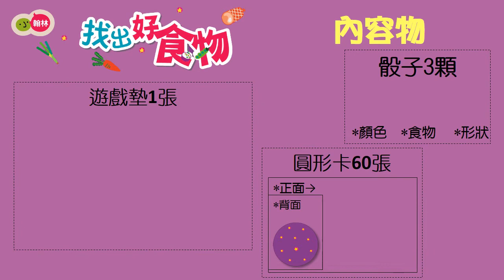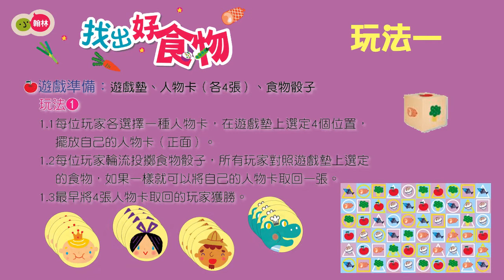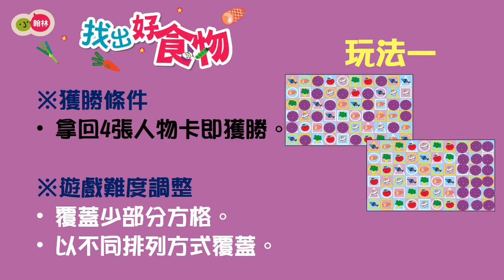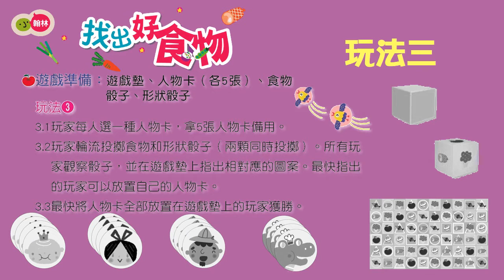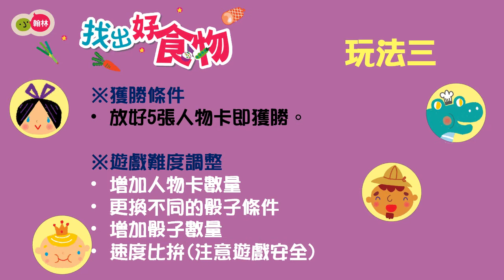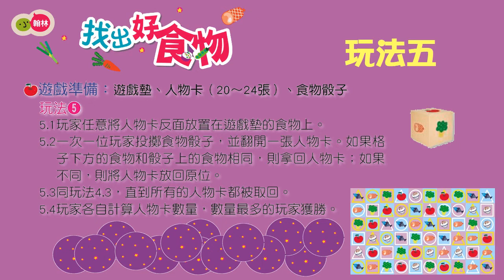★小翰林主題桌遊-生活系列【找出好食物】介紹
👍專為幼兒量身訂做的主題桌遊
👍可搭配主題圖畫書一起讀、玩、學
👍在學校老師都會放置學習區，成為最好玩的教具！

✅除了說明書提供的玩法，也可從學習概念延伸更多遊戲方法

✅所有遊戲材料一盒搞定，好收納，好展示！！！

📍特色一　玩出問題解決能力
✨運用不同方式達成遊戲目標，培養策略思考能力。
📍特色二　融入生活的玩中學
✨針對不同學習概念，如：種植、身體
📍特色三　培養耐心與好情緒
✨在過程中輪流等待，並遵守遊戲規則，從遊戲結果培養挫折容忍力
📍特色四　玩具檢驗安全無毒
✨全產品皆通過經濟部標準檢驗局商品檢驗合格，幼兒玩得開心，親師也放心

＊遊戲情境
有菜、有肉、有魚、有水果，擲骰子、翻一翻、找一找，美味的食物在哪裡，和好朋友來飽餐一頓吧。

＊學習概念與主題
‧食物
‧飲食
‧形狀與顏色

＊內容物：遊戲墊1塊、骰子3顆、人物卡60張